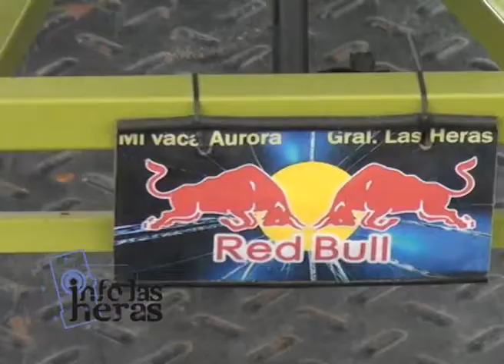Red Bull Soap Box Race Mi Vaca Aurora